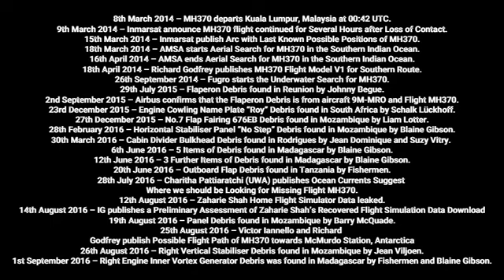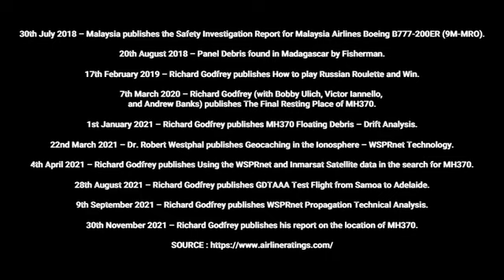MH370 IN MEMORY